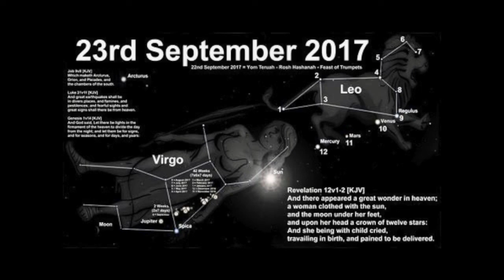Amazing dream of how God answered my question when I asked about the Revelation 12 sign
God’s message about signs in the Heavens and end times using Arch Angel Michael and John the Baptist in my dream, 7 years tribulation